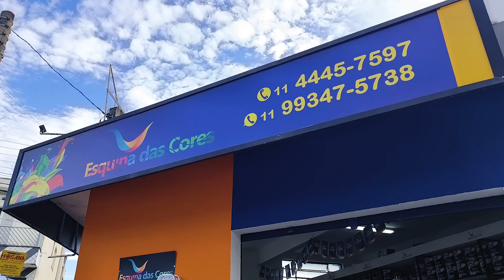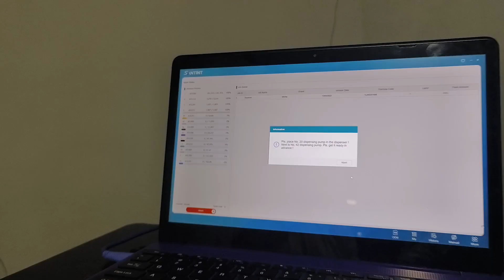Santint AC1 Automatic Dispensing System in Brazil